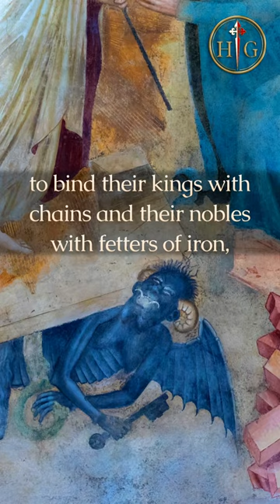Psalm 149 - Praise the LORD!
Praise the LORD! Sing to the LORD a new song, his praise in the assembly of the faithful!
 2 Let Israel be glad in his Maker, let the sons of Zion rejoice in their King!
 3 Let them praise his name with dancing, making melody to him with timbrel and lyre!
 4 For the LORD takes pleasure in his people; he adorns the humble with victory.
 5 Let the faithful exult in glory; let them sing for joy on their couches.
 6 Let the high praises of God be in their throats and two-edged swords in their hands,
 7 to wreak vengeance on the nations and chastisement on the peoples,
 8 to bind their kings with chains and their nobles with fetters of iron,
 9 to execute on them the judgment written! This is glory for all his faithful ones. Praise the LORD!